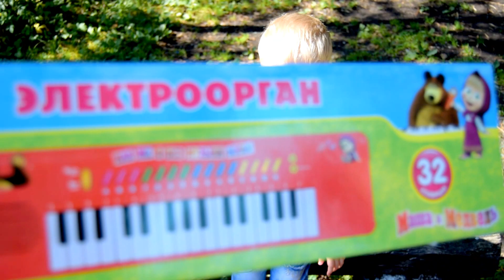МАША и МЕДВЕДЬ Детский синтезатор Masha and the Bear Kids synthesizer Игрушки на TUMANOV FAMILY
Открываем электроорган Маша и Медведь, слушаем мелодии, гуляем по лесу и кидаем камни в речку